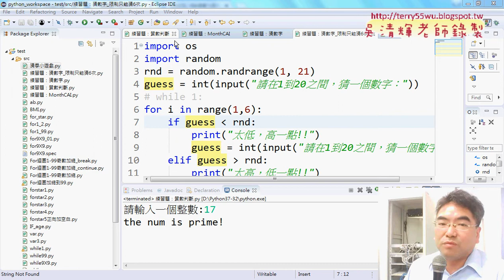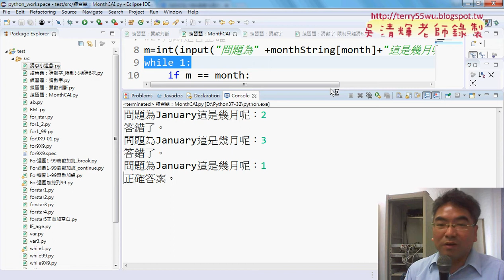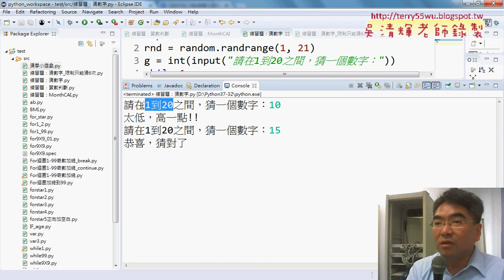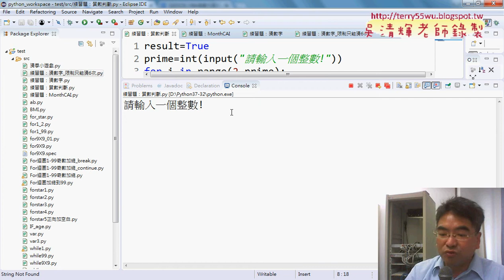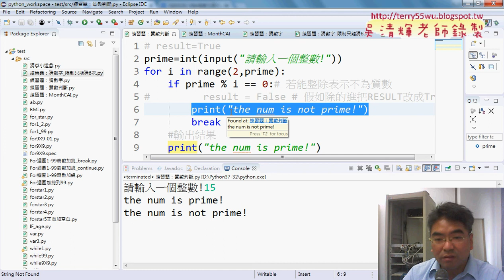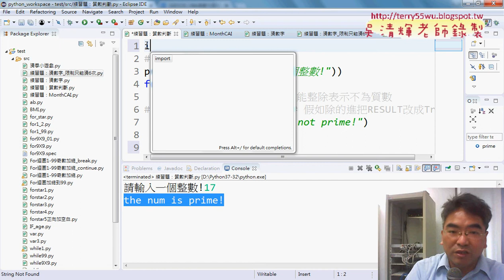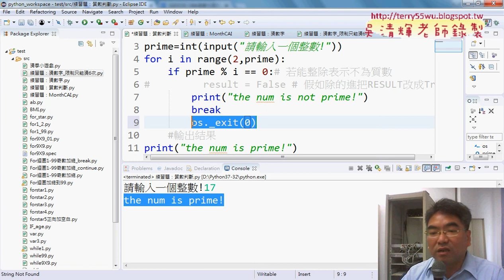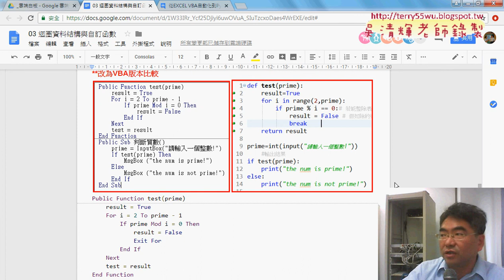06 練習題質數判斷與簡化程式